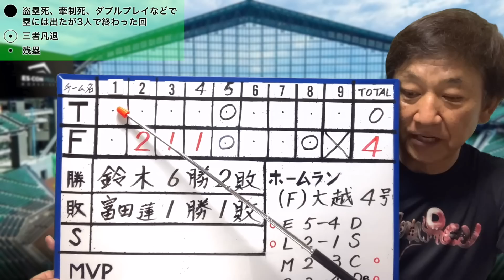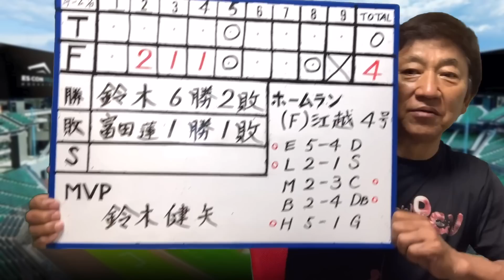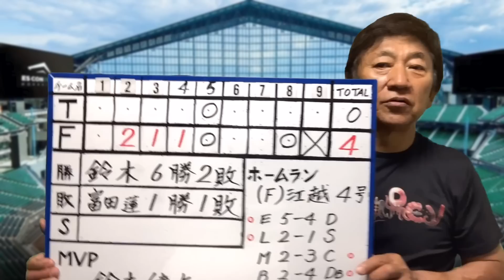富田蓮、3回80球で3失点！打線もふるわず零封負け！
1975年　ドラフト1位で中日ドラゴンズに入団
1985年　西武ライオンズに移籍
1987年　阪神タイガースに移籍 → 1991年現役引退
2001年　アジア大会で全日本代表チームのコーチ
2005年　東北楽天ゴールデンイーグルスの初代監督に就任